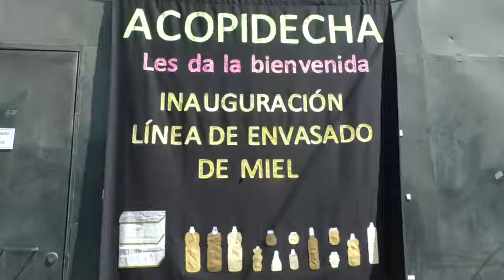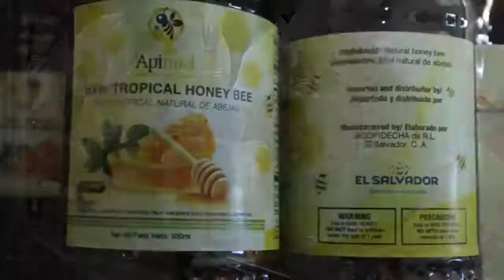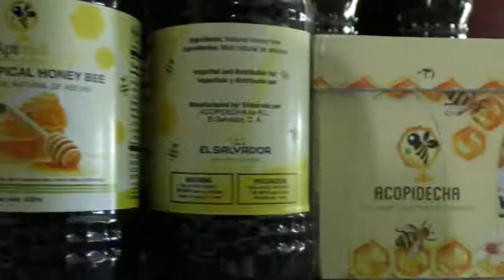Inauguración de la nueva línea de envasado para miel de abeja.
ACOPIDECHA de R.L Inaugura su planta envasadora de miel de abeja en Nueva Concepción, Chalatenango, El Salvador.
Sub proyecto ejecutado mediante el Programa Agrobiodiversidad Campesina e Indígena de Centroamérica, financiado por la cooperación Alemana a través de KfW.
Con la implementación de este sub proyecto se ha fortalecido el encadenamiento productivo en la fase de procesamiento de la miel, marcando una nueva historia para el sector apícola en el Departamento de Chalatenango, El Salvador